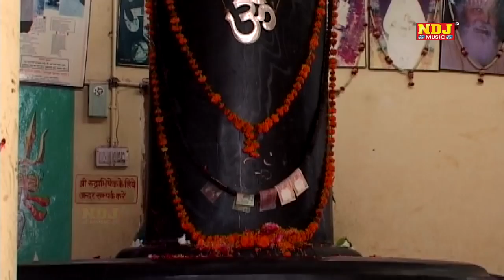Popular Lord SHIv Bhajan Song # ॐ नमो शिवाय # Letest Kawad Song Haryanvi # NDJ Music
Song -ॐ नमो शिवाय

Singer-

Editor-

Artist -

Company - Raju Cassettes Industries